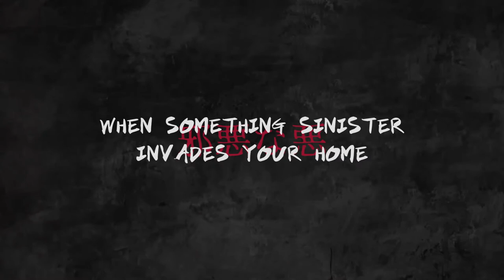Grotesque Beauty - Developed by Digital Bento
RELEASE DATE: Oct 3, 2019
DEVELOPER: Digital Bento
PUBLISHER: Digital Bento

STRAIGHT FROM THE DEVS: Anita has been experiencing bad dreams each night; it hasn't helped that her parents are often working through the night, leaving her home alone. Her friend, Rachel, agrees to come over to keep her company and allay her dark premonition. However, their night gets a whole lot more bizarre, when Rachel discovers a haunting painting that adorns her friend's living room.

Grotesque Beauty is a horror narrative game featuring branching paths and 30 gruesome endings. The game focuses on building an eerie atmosphere and haunting visuals rather than relying on jumpscares. The story takes inspiration from the works of acclaimed horror creator Junji Ito and puts the players in the driving seat.